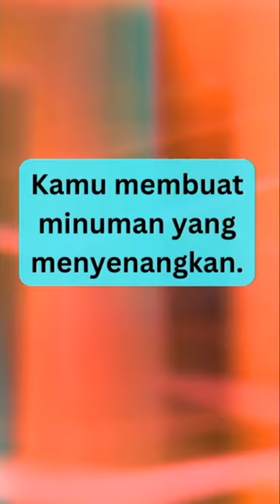Mengapa orangutan selalu menjadi tamu yang baik?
Tebakan lucu di atas adalah serangkaian pertanyaan dan jawaban yang dirancang untuk menghibur dan membuat orang tersenyum. Setiap pertanyaan memiliki jawaban yang tidak terduga dan lucu, yang mungkin tidak terpikirkan sebelumnya. Tebakan-tebakan ini mencakup berbagai tema, seperti hewan, alam, dan sehari-hari, sehingga dapat dinikmati oleh berbagai kalangan. Dengan tampilan tabel yang rapi, tebakan-tebakan ini mudah dibaca dan diakses. Tebakan-tebakan lucu ini dapat menjadi hiburan yang menyenangkan untuk dibagikan dengan teman dan keluarga.